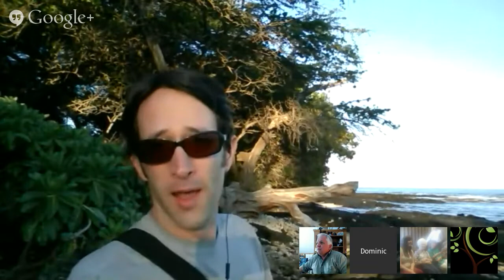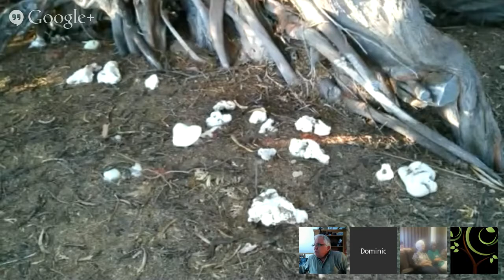Virtual Photo Walks at Puako Bay Hawaii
Virtual photo Walks Photographer +Dominic Phillips   Puako Bay  located in Kohala Hawaii starting at 1pm EST
There are six separate accesses to this stretch of beach. There isn't much sand here but the tide pools and extensive reef are remarkable. During low tide, small pools dot the entire coastline. These pools are filled with small sea life and make excellent areas to explore. Offshore the reef is home to a wide variety of fish. The outer edges of the reef are the most interesting